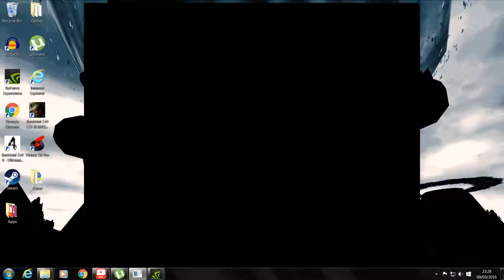Super Mario Bros Playthrough Part 2 Worlds 5-8